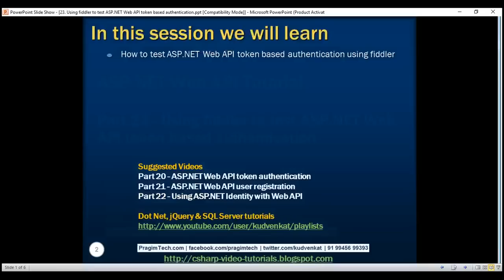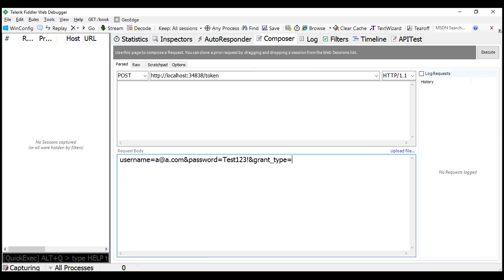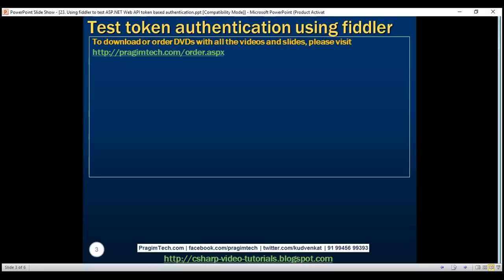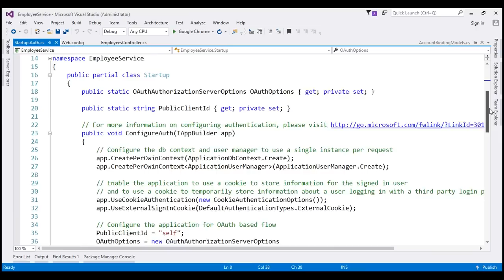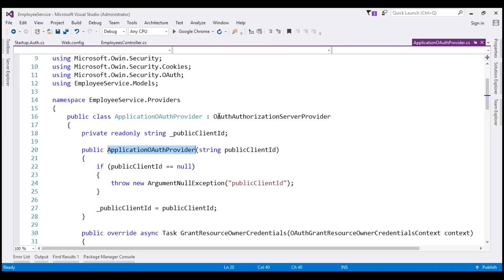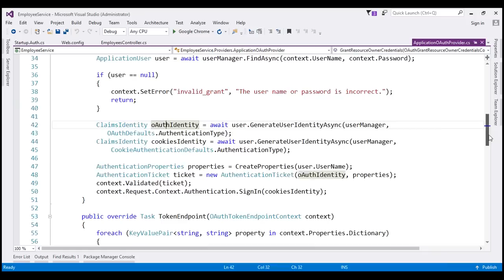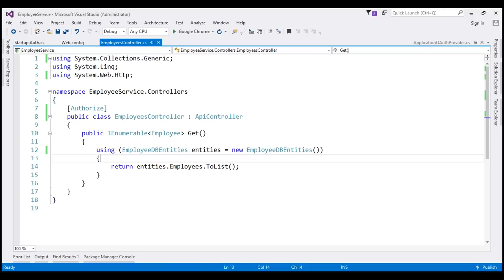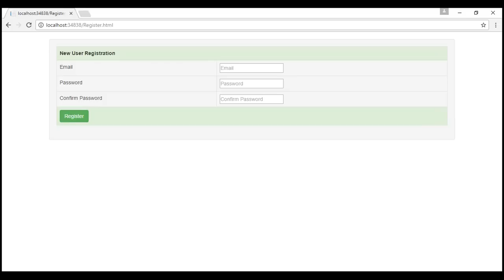Using fiddler to test ASP NET Web API token based authentication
In this video we will discuss how to test ASP.NET Web API token based authentication using fiddler.

All ASP .NET Web API Text Articles and Slides

Password : Test123!

Now let's use fiddler and generate the access token using the above username and password. Use the Composer tab in Fiddler to compose a request.

Issue a POST request to /token
In the request body include username and the password.
We also need to set grant_type=password. This indicates that we are presenting password for acquiring access token.

With the above configuration in place, click the Execute button in Fiddler. Notice we get the access token back. You can also see when the token is issued and when it expires.

Now let's understand how the access token is generated.
The code that generates the access token is provided by ASP.NET Web API out of the box. To see this code open the file "Startup.Auth.cs" that is present in App_Start folder. Notice in the ConfigureAuth() method

1. An instance of OAuthAuthorizationServerOptions is created
2. The /Token end point to which we have posted username and password is specified in here
3. The token expiry is specified using AccessTokenExpireTimeSpan property. In this case the token expires 14 days after it is issued. You can change this to meet your application needs.
4. The Provider property is initialized with a new instance of ApplicationOAuthProvider class. This class has GrantResourceOwnerCredentials() method which verifies if the provided username and password are valid. If valid an access token is issued. The token is generated when context.Validated(ticket) method is called.

Now let us see how to call EmployeesController and retrieve employees data.

If we issue a GET request to /api/employees we get 401 Unauthorized error. Since the EmployeesController is decorated with [Authorize] attribute, the request needs to be authenticated. So with every request we have to send the Bearer token using Authorization header

In our next video we will discuss implementing the Login page for the sample application that we have been working with in this series.